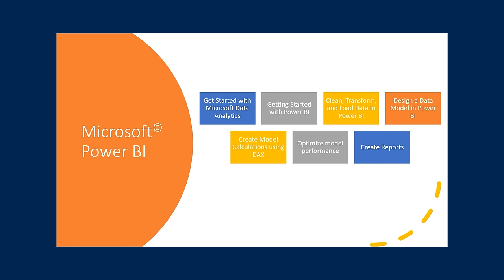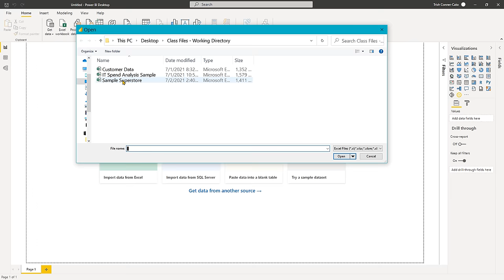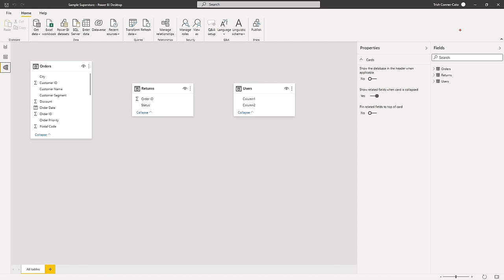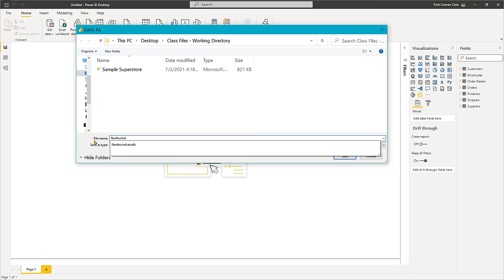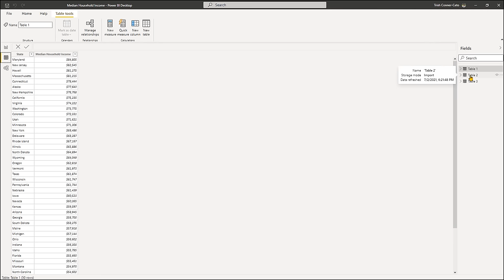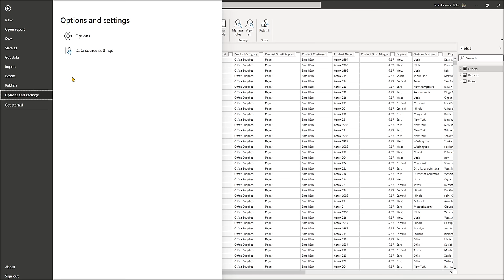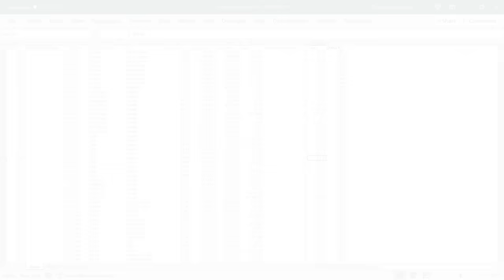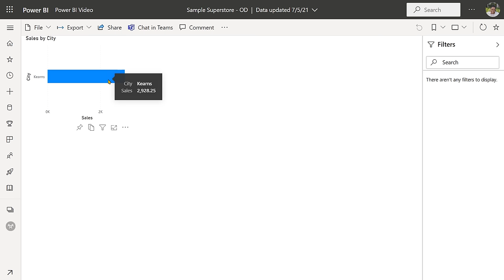Power BI Beginner Tutorial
Who it's for: Business Analysts, Data Analysts, and everyone in between looking to take the next step in data processing and visualization.

What it is: Power BI is Microsoft’s business analytics platform. It’s designed from the ground up to take mass sets of data and organize, analyze, and visualize it using live dashboards and interactive reports.

What you'll learn: In this series, users will be introduced to the foundational concepts of building queries and prepping data for analysis. Users will learn to build relationships across multiple databases using Power Pivot, all the while learning useful functions to help take data to the next level. Become familiar with building and navigating live dashboards and interactive reports, and much more.

Username: manuals
Password: password

Start 0:00
Introduction 0:03
Data Analytics 5:44
Licensing Options 8:03
Products and Services 10:09
Accessing Course Exercise Files 12:46
Reviewing Exercise File Data 13:01
Getting Data from Multiple Sources 14:17
Getting Data from Excel 16:14
Saving 18:21
Touring Report View 20:55
Touring Data View 25:49
Touring Model View 28:04
Starting New Instances of Power BI Desktop 30:28
Splash Screen 32:28
Getting Data from Access Database 35:32
Selecting Related Tables 40:05
Viewing Table Relationships and Settings 42:42
Accessing a Web URL 47:11
Getting Data from the Web 49:13
Web Authentication and Loading Tables 51:41
Exploring Web Data Inconsistencies 54:59
Optimizing Performance with Excel Files 57:06
Optimizing Performance with Power Pivot Data Model 59:25
Connecting to Underlying PivotTable Data 1:01:04
Importing from Power Pivot Data Model 1:03:15
Resolving Data Load Error 1:06:45
Resolving Data Path Error 1:09:51
Resolving Refresh Error 1:13:18
Exploring Power View Visualization Error 1:16:01
Implications of Locally Stored vs Cloud Based Excel Files 1:19:24
Locally Stored Excel Files 1:19:53
Refreshing In-Desktop and In-Service 1:22:02
Cloud-Based Excel Files 1:24:48
Publishing Cloud-Based Files to the Service and Refreshing 1:30:44
Conclusion 1:35:31